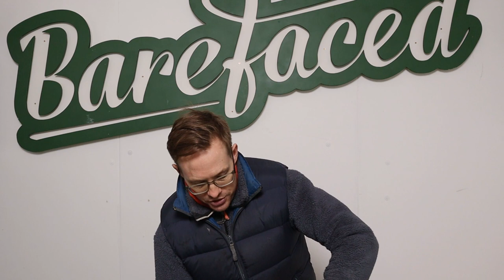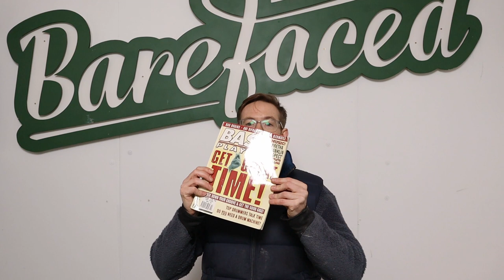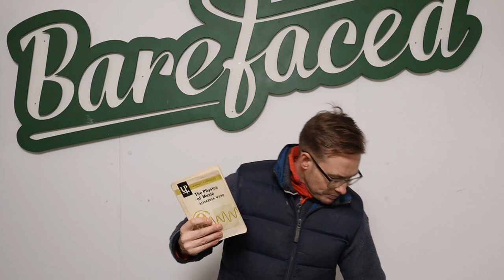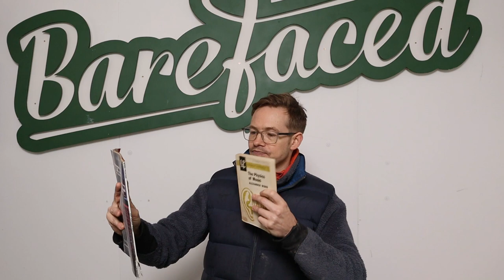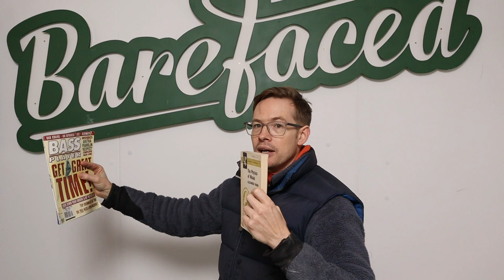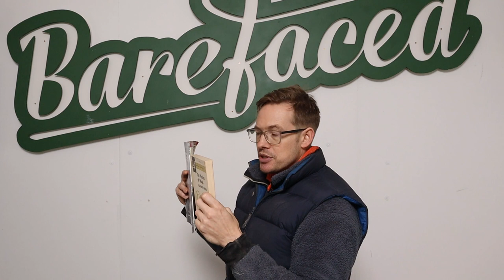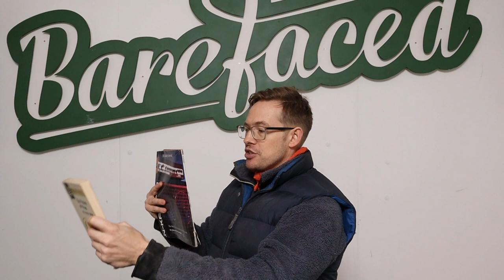How ports work! (Not just for bassists - guitarists this is key to the AVD system!)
I know speaker ports are a bit weird so it may take a few videos to help y'all make sense of them - so please let me know what you do understand, what you don't understand and how you always thought ports worked (right or wrong!) They certainly had me very puzzled in the 1990s!

Helmholtz resonators. Vents. Slots. Ports. Bass reflex tubes. In bass cabs, PA speakers, hi-fi speakers, studio monitors, etc, they all work the same. Also like sound holes in acoustic guitars, f-holes in viols and the violin family.